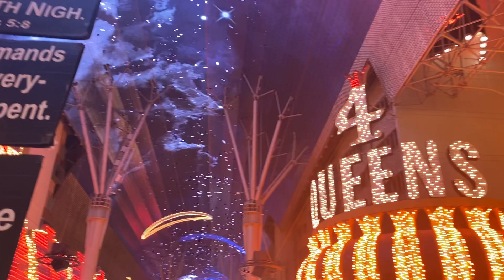Lights of Las Vegas